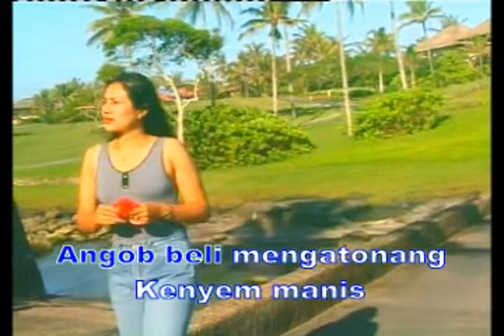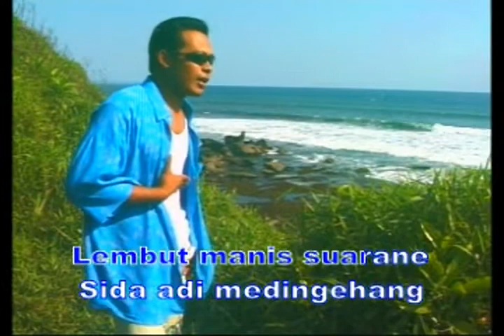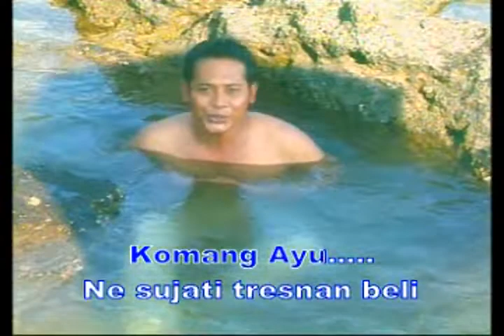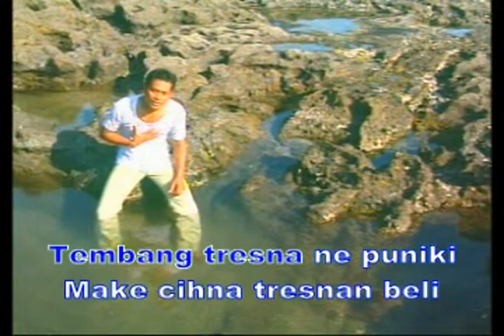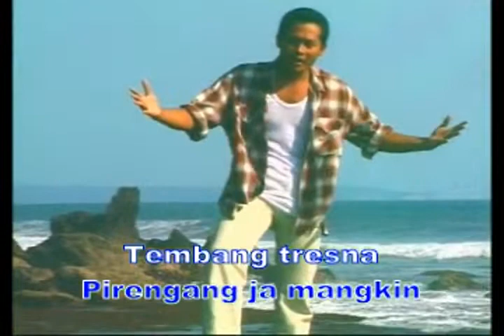Komang Ayu , Sunar Galang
Album , Ngindang Dilangit 2001
Artist : Sunarsa
Song : Sunarsa
First time upload the original videoclip with HD and text.
Licensed to : Leucopsar Production
Youtube by : Komang Arjawa ( on behalf of Leucopsar Production ), Bali Audio Video Digital Creative.